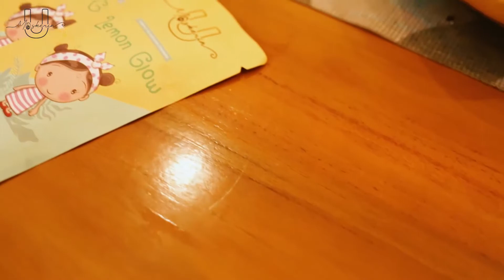Video Teaser for Umaskerin by Onebe Studio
Hallo we are Onebe Studio, and here's the result from our previous project.

starring Prita Purnama
brand Umaserin